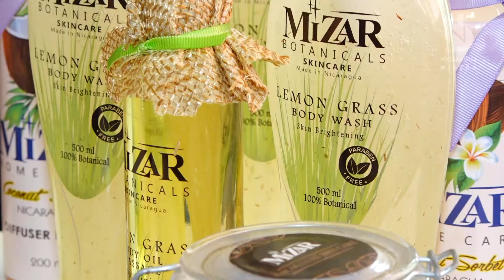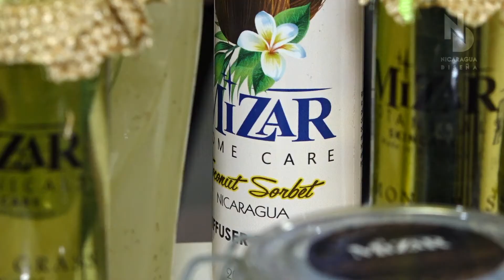MIZAR EMPRENDEDORA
💟👉Conocé a Mizar Organic Beauty, una marca de productos naturales creada por una mujer emprendedora.👈